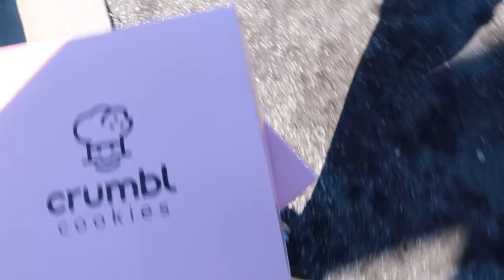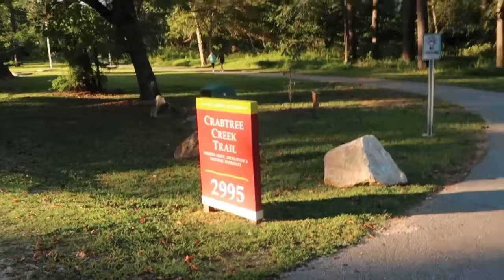Me voy de Raleigh | vlog